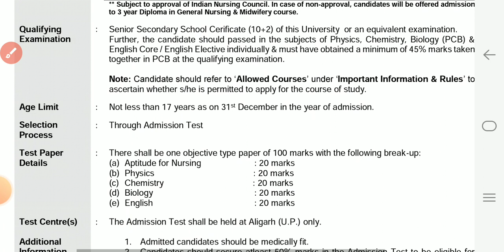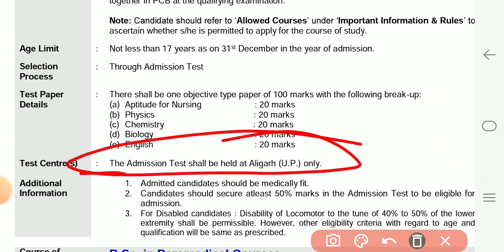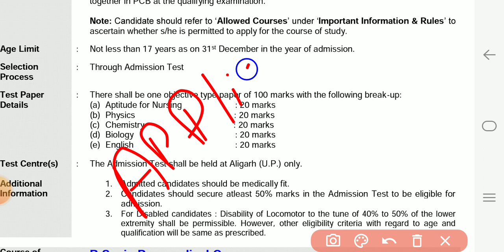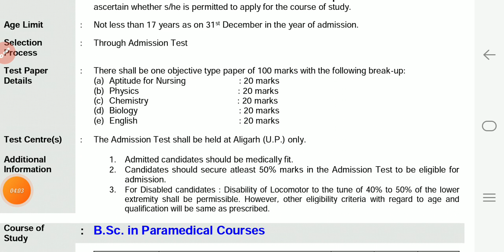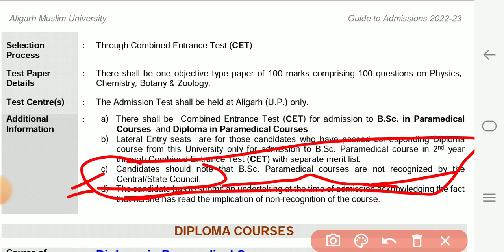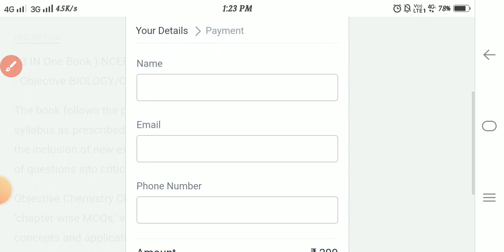AMU Bsc Nursing Application Form 🔥 Eligibility, Seats, Syllabus, Fees | AMU Exam Date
AMU Bsc Nursing Application form । ALIGARH Muslim University Entrance Exam । Bsc Nursing Admission

Language - English

Language - English

jamia_admit_card_202 2
Jamia Millia Islamia Admission 2021 Banaras Hindu university admission 2021 Aligarh Muslim university admission 2021 Jamia Millia Islamia Entrance exam preparation 2021
Banaras Hindu university Entrance exam preparation 2021
Aligarh Muslim university Entrance exam preparation 2021
Amu Entrance Preparation
bhu Entrance Preparation
amu ka exam kab hoga
jamia Entrance Preparation

amu entrance form 2022
amu entrance exam 2022
 amu news today amu updates 2022
 amu update today amu updates amu me admission kaise le 2022
amu medical college aligarh